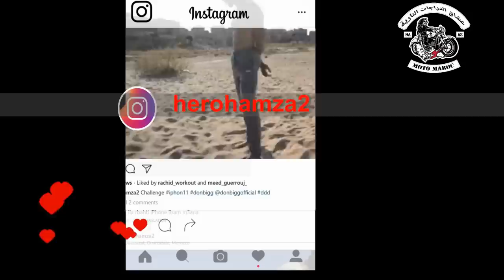اخطر دراجة 103 في المغرب 2024 / Test Ride :preparation 103 Peugeot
preparation moteur 103 peugeot
peugeot 103 mvl
peugeot 103
103 polini
ميكانيك الدراجات النارية 103
103 بيجو
103 بيجو فرنسية
preparation mbk 881
polini 103
بيجو 103 بوليني
دراجة بيجو 103
بيجو 103 سبور
بيجو 103
بيجو 103 كلاسيك دراجة بيجو 103
دراجة بيجو 103 واد كنيس
دراجة نارية 103 بيجو
محرك دراجة نارية بيجو 103
دراجة نارية من نوع بيجو 103
تركيب هيكل ومحرك دراجة نارية 103 بيجو
تركيب محرك دراجة نارية بيجو 103
103 polini
103 في الداخل
دراجة نارية بيجو 103
الدراجة النارية بيجو 103
بيجو 103 بوليني
دراجات نارية بيجو 103 #103